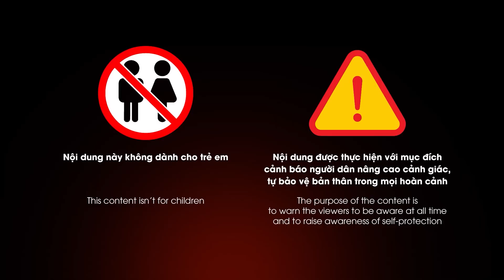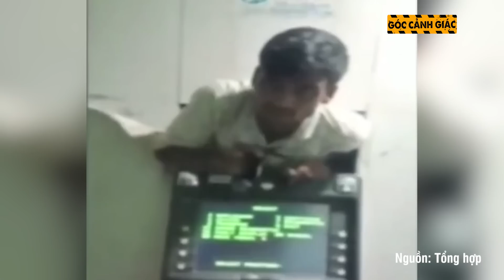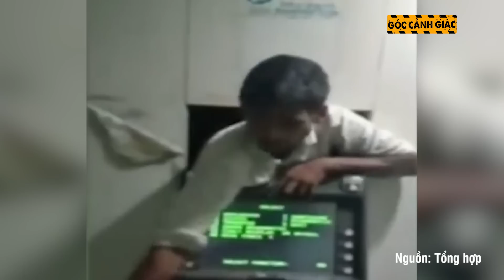KHÓC DỞ MẾU DỞ pha mắc kẹt hài hước “khó đỡ” của những tên trộm quên xem ngày | GCG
GCG | Dẫu biết luật nhân quả không chừa một ai, nhưng có nằm mơ, các tên trộm cũng không thể ngờ “rủi ro nghề nghiệp” lại có thể đến sớm và bất ngờ như trong các tình huống dưới đây. Cư dân mạng đúng là chỉ biết “cười bò” trước sự đáng thương vừa đáng trách của những tên đạo chích xui tận mạng này.

Mời các bạn xem thêm : CƯỜI NGẤT pha “tự vả” của tên trộm ngốc nghếch: “Em không trốn trên nóc nhà tắm đâu!”

Góc Cảnh Giác là kênh youtube chuyên tổng hợp những vụ việc nóng được dư luận quan tâm nhất Việt Nam. Đặc biệt, chỉ có ở kênh youtube này, khán giả mới có được cái nhìn toàn diện, nhiều góc cạnh của cuộc sống cùng những bình luận chân thật, hài hước dí dỏm. Qua đó giúp cho quý vị có những bài học cảnh giác iác bổ ích sâu sắc, tránh để xảy ra những trường hợp đáng tiếc.